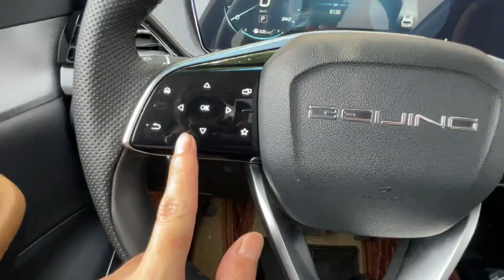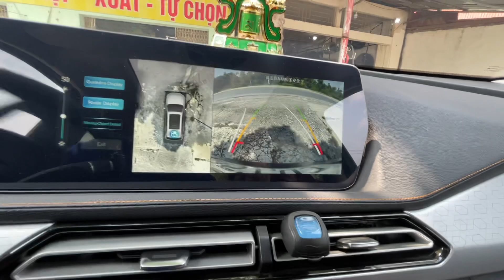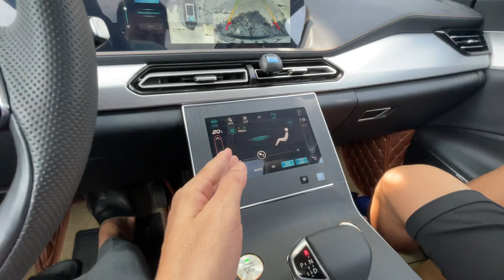Mọi người cho em Xin Ý Kiến về em nó ah